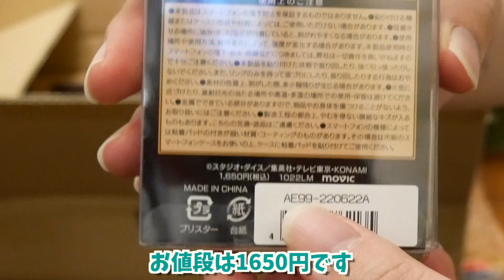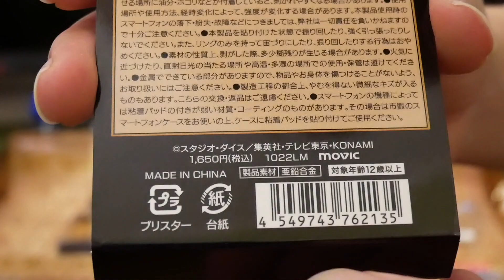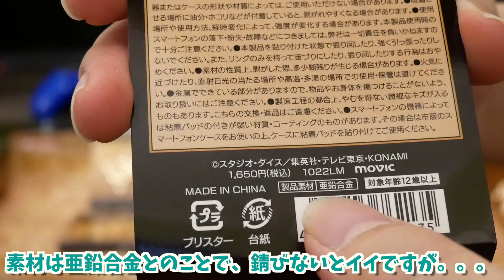【開封】千年パズルスマホホルダー 遊☆戯☆王 デュエルモンスターズ YU-GI-OH DUEL MONSTERS